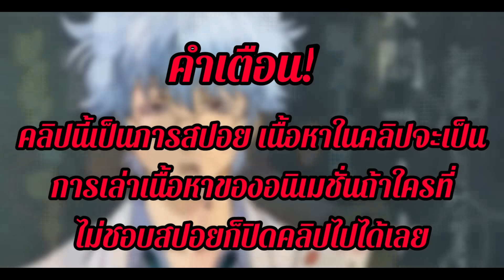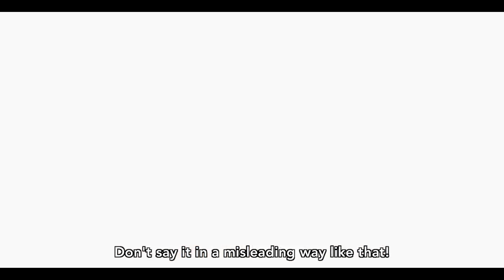[สปอยอนิเมะ] เทพที่ทุกคนต้องกลัว ภาค1-2 ตอนที่1-25🐉👺(คลิปเดียวจบ!!)